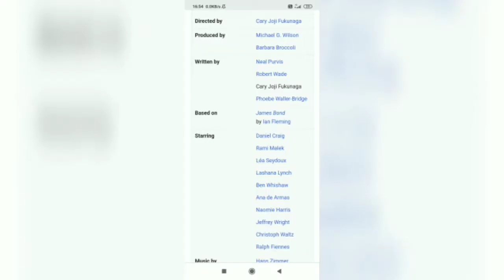No Time To Die || JAMES BOND'S new movie [HINDI]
[HINDI] No Time To Die || JAMES BOND'S new movie

Namaskaar doston , mai Amit karta hu ap sabhi ka boht boht swagat Technomit m.

Aaj hum baat karne wale h Jamesbond ki new movie notimetodie k bare m. Jo ki ek high budget movie hai.

Covered topics:-
James bond new movie
No time to die
No time to die release date
James bond no time to die
TECHNOMIT
Technoamit
James bond new film
new hollywood film
new hollywood movie
Stars of No time to die
No time to die in hindi
James bond